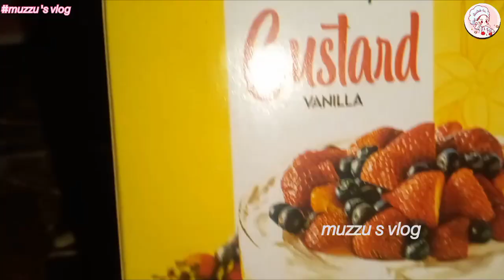Aalo Ki Kheer Recipe By Muzzu | Eid Special | Ramadan Special